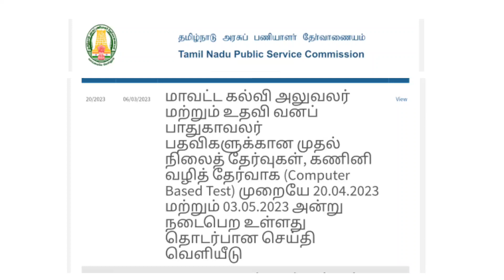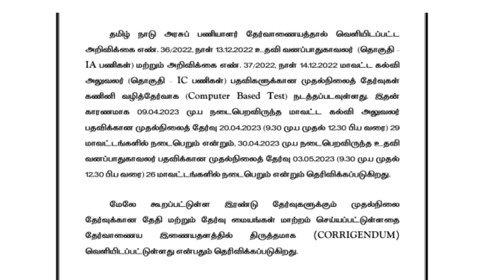TNPSC BREAKING NEWS| EXAM POSTPONED PRESS RELEASE